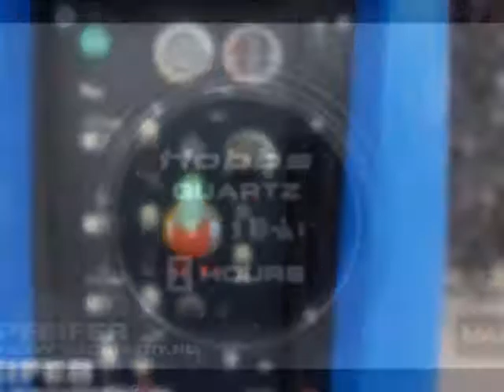Snorkel SB66 JRT 2008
Manufacturer: Snorkel
Typ: SB66JRT
Building year: 2008
Fuel: Diesel
Serial number: 10023
Working hours: 1.502 h
Loading / lifting capacity: 227 kg
Working height: 22.1 m
Horizontal reach: 17.1 m
Boom sections: 3
Drive speed - 4WD stowed: 4.8 km/h
Drive / Steering: 4x4
Tyre manufacture / size: Wide-Wall / 15-19.5
Tyre condition: 90%
Gearbox typ: Hydrostatic
Engine manufacture / typ: Deutz F4L 2011
Capacity in KW: 36,3
Capacity in HP: 49
Jib